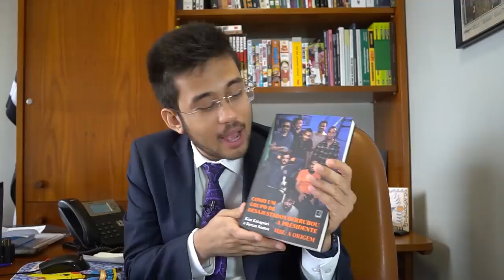Enfrentando Senadores petistas